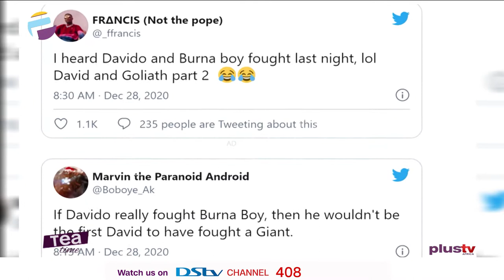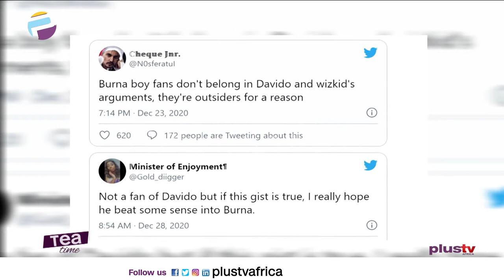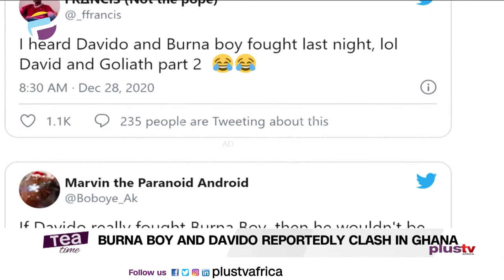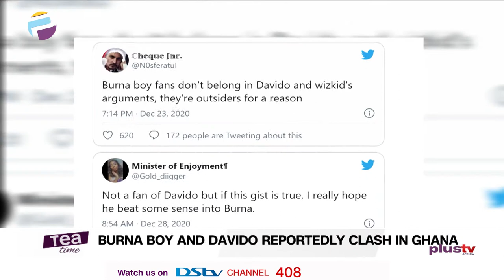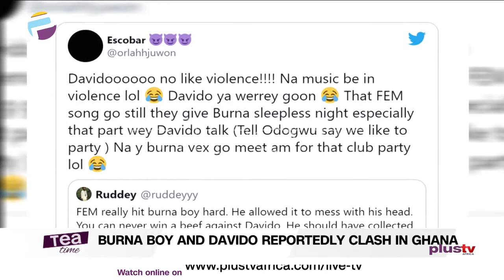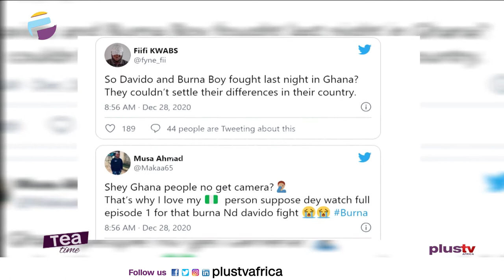Davido & Burna Boy Reportedly Clash In Ghana | Victoria Inyama Shades Etinosa